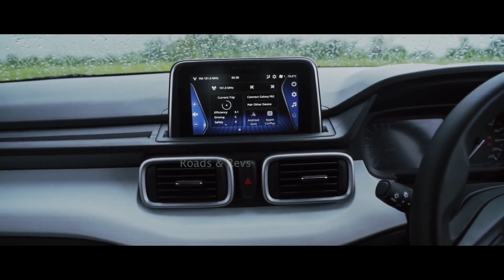Tata Punch Review | Most Detailed | என்னது Off-Road போகுமா?😱 | First Drive | Mileage | Bootspace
Tata Punch detailed first drive review in Tamil video gives an in-depth look into the micro SUV along with its design, interior, features,  price, mileage, fit and finish, chassis, cornering, handling, steering feedback, off-road capability, Traction Pro Mode, boot space, ground clearance, interior space and much more exclusively.